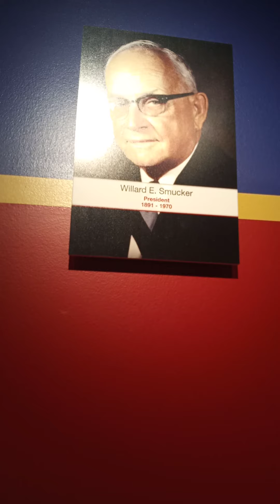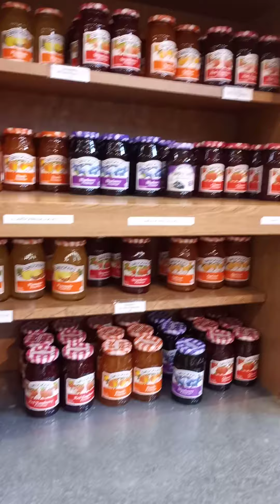smuckers gift shop and cafe in Orrville Ohio part 2